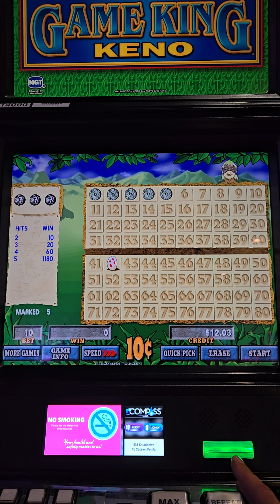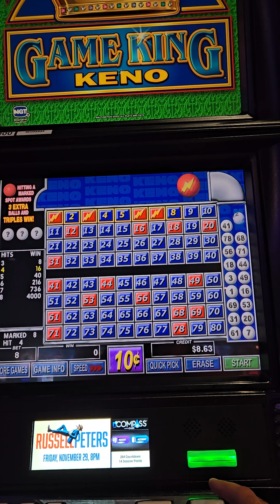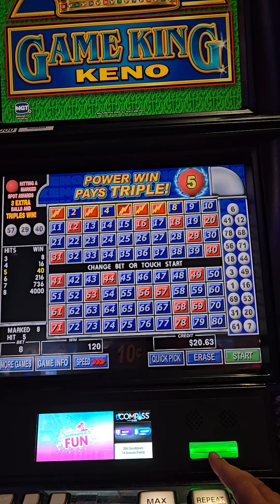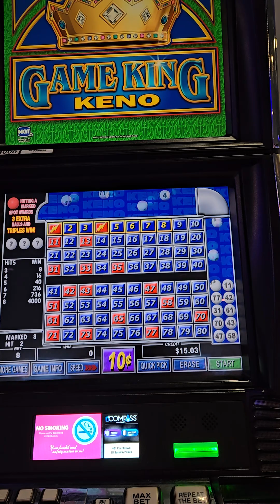Keno!!!!! casino keno